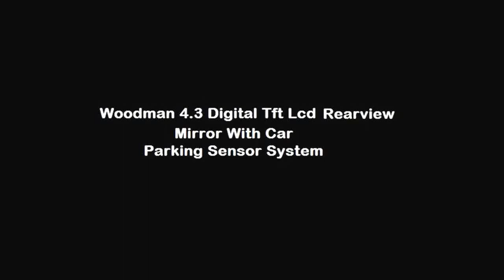Woodman 4.3 inch TFT for Rear View Camera with Parking Sensor System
This Video is a demo of all the features which are included in this Woodman 4.3 inch TFT with Parking Sensor Video. The clarity of Rear View camera is far better as visible in this Video. We hope you like this video